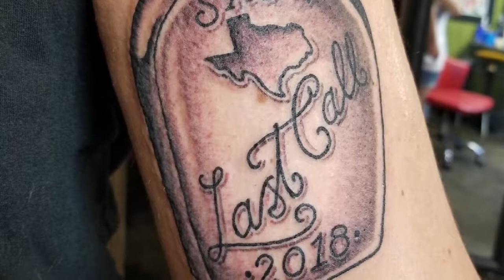Thursday’s With MATT - last Call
How my diet helped me beat alcoholism